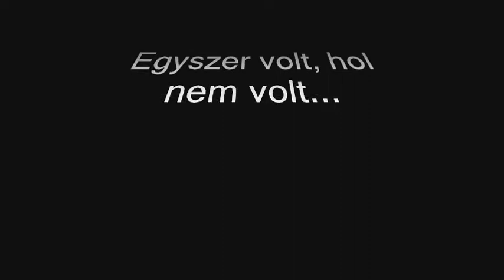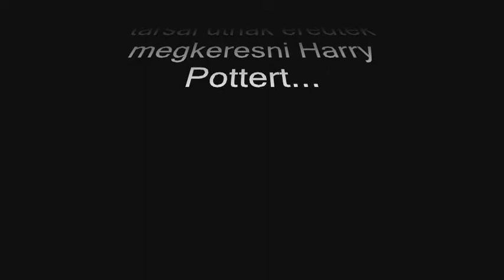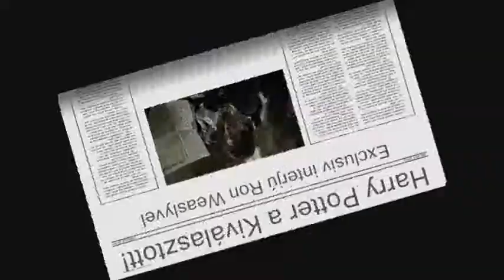Harry Potter és a Gyűrűk Ura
1. rész